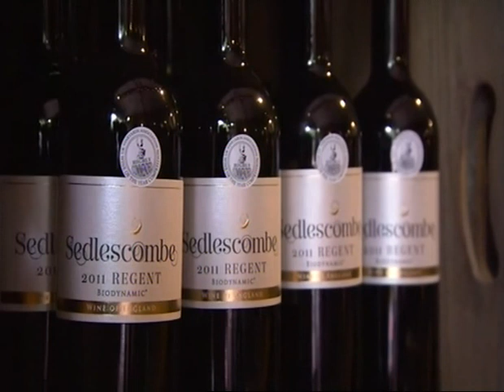Sedlescombe Organic Vineyard on BBC News for Award Winning Red Wine